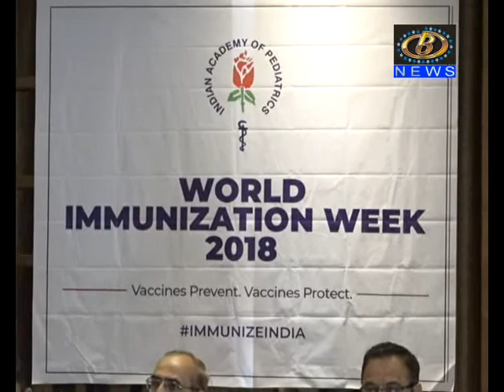जागतिक लसीकरण आठवड्यानिमित्त इंडियन अकादमी ऑफ़ पेडियाट्रिक तर्फे विविध कार्यक्रम